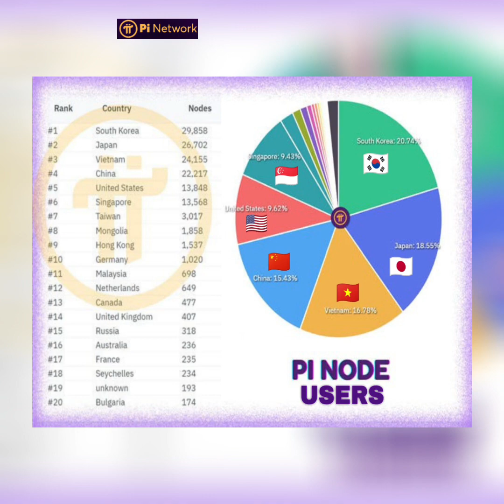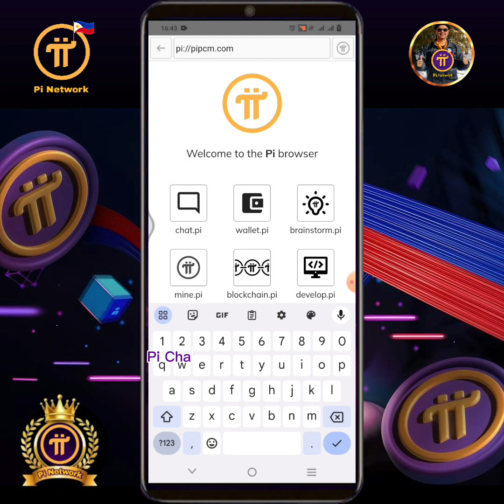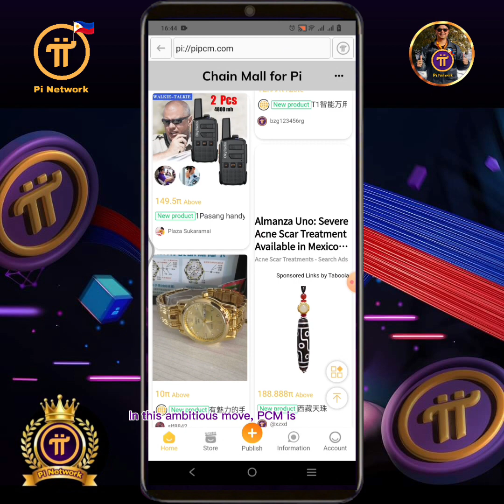Top 5 Countries in Running Pi Nodes | PiChainMall The Decentralised Marketplace for Pioneers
The Top Mining Countries In The World when it comes to Pi Nodes:

The Pi Network is gaining traction, with nearly every country in the world experiencing high participation rates in Pi mining.

Leading the way is South Korea, A country boasting more than 31,770 active Pi Nodes.

This comes as no surprise, given South Korea's reputation for technological advancement & cryptocurrency friendliness.

Following closely behind is Japan, with 30,649 Node Machines.

Vietnam takes the 3rd spot 26,370 Pi Nodes.
China & Singapore ranked 4th & 5th respectively, with 22,840 & 17,377 Pi Nodes.

Most of the top-ranked countries have large populations or well developed economies, making it easier for them to access Pi coins...

Pi Network's $Pi is the future of the digital currency payment system! Download Pi Network app on Google PlayStore or AppStore. Join my mining team! You will receive 1π Pi instantly once you registered successfully.

Enter invitation code: EmerPi01